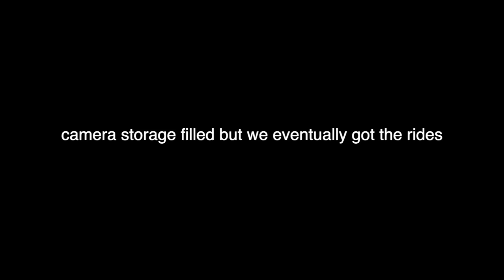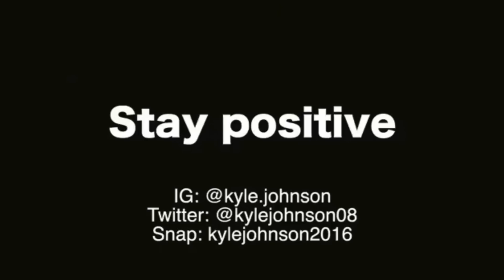Moaning During a Massage!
In this video, I go to Clearwater mall and scream during a massage! I also mess around and get kicked out of the mall.